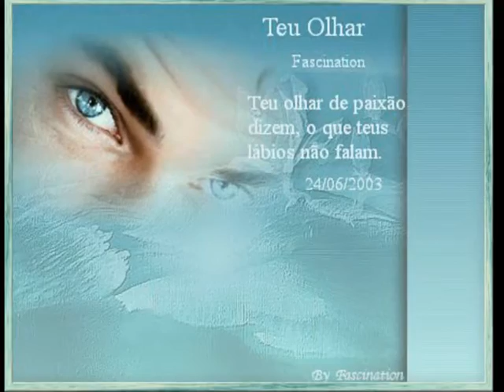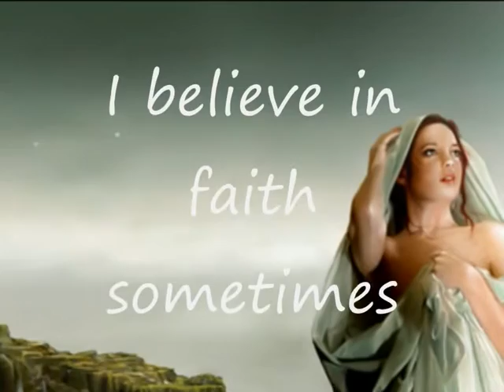Projeto de Dom 10 Abr 2011 15:54:52 PDT